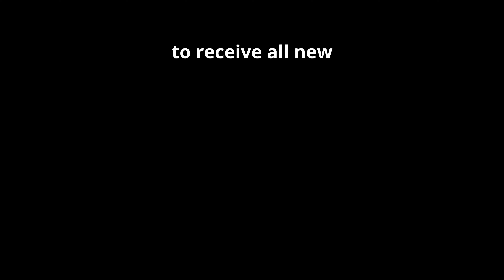Fava Beans | 4K 24 fps | Free Footage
Egyptian breakfast footage
Egyptian famous food footage
Food street in Egypt footage
Egyptian food street footage
Egyptian breakfast footage
Egyptian food car
Egyptian food
Free Footage
4K VIDEO
24 fps